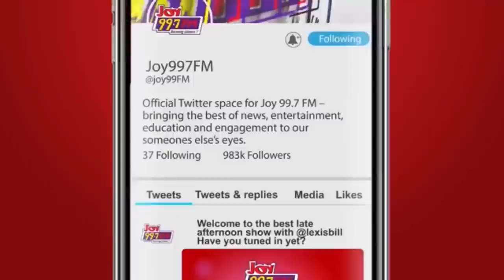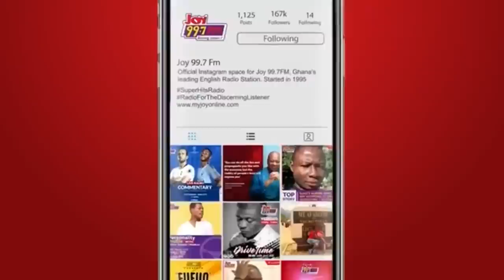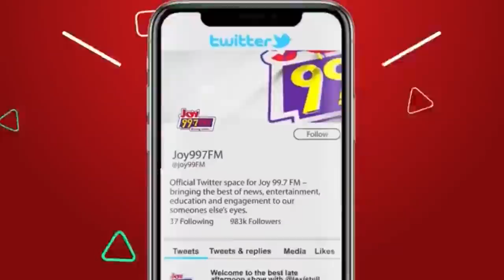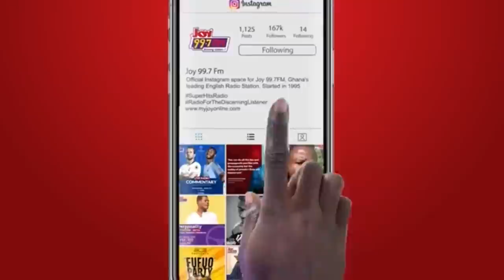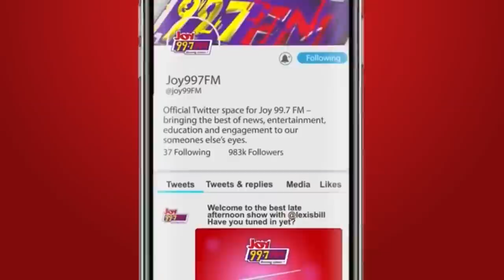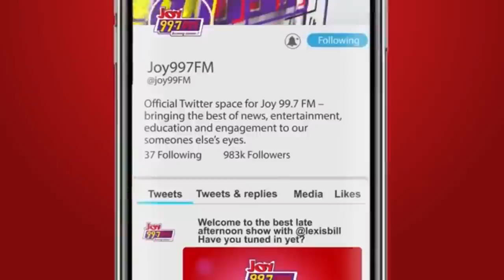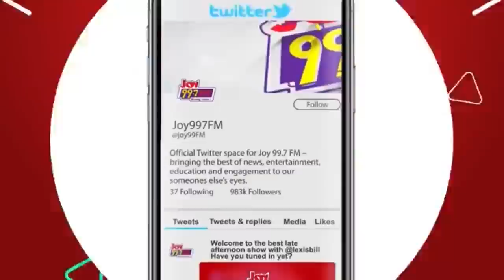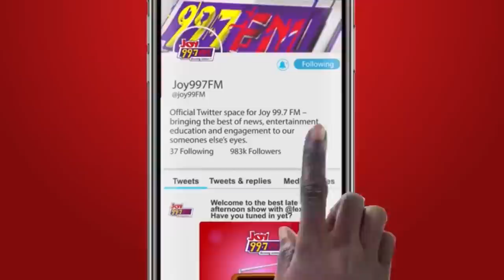No time to be emotional, President cuts sod for road in Dome-Kwabenya after firing Adwoa Safo.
President Akufo-Addo cuts sod for road network in Dome-Kwabenya constituency less than 24 hours after firing Sarah Adwoa Safo.